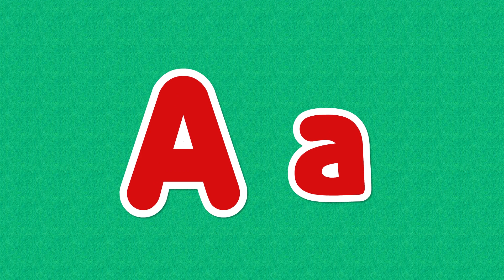Dibujo en inglés A 🖍 | TRANSFORMACIÓN DE Explorador 🔫 | Aprender el alfabeto | NINIkids español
💛¡Disfruta de contenido divertido con NINIKids viéndonos aquí!